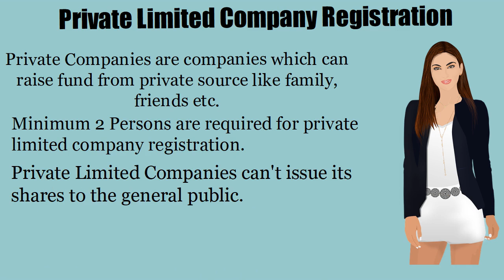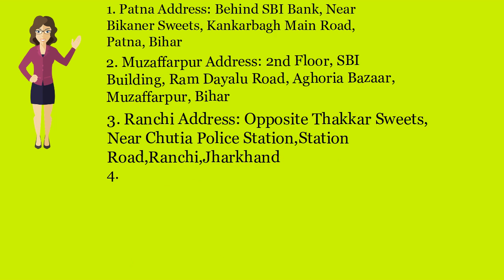Private Company Registration in Kaimur-Call 9155600700- (Whatsapp& Call)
Private Company Registration in Kaimur- Private limited Company registration in Kaimur, Pvt Ltd Company registration, Nidhi Private Company Registration.

Bihar Office:

Patna Office:
2nd Floor, C/o Avinash Kumar, Behind SBI Bank, Near Bikaner Sweets, Kankarbagh Main Road, Patna, Bihar-800020
Patna Office Location Map:

Muzaffarpur Office:
2nd Floor, SBI Building, Ram Dayalu Road, Aghoria Bazaar, Muzaffarpur, Bihar- 842001
Muzaffarpur Office Location Map:

Jharkhand Office:
Ranchi Office: